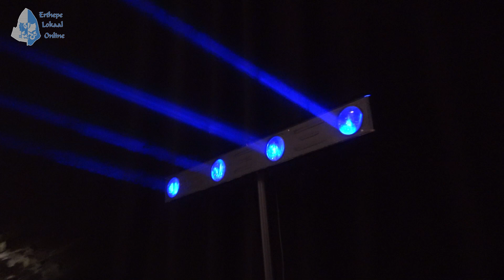Sinterklaasviering in Erp 2023